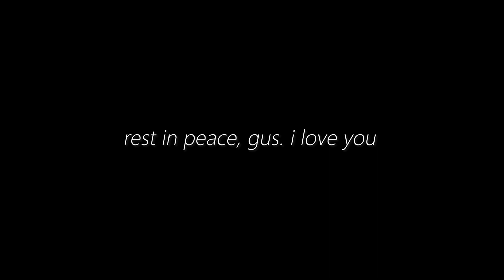lil peep - walk away as the door slams (slowed + reverb)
never gonna forget u :(

i appreciate everyone who likes what i upload ty for everything ♡